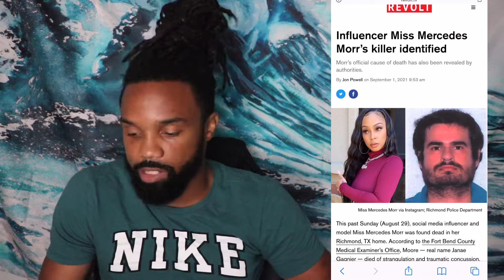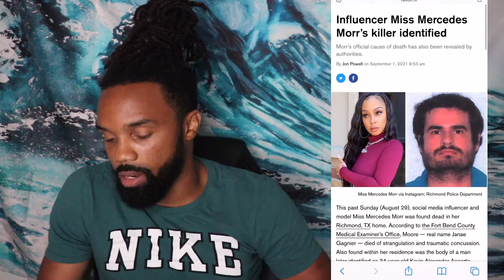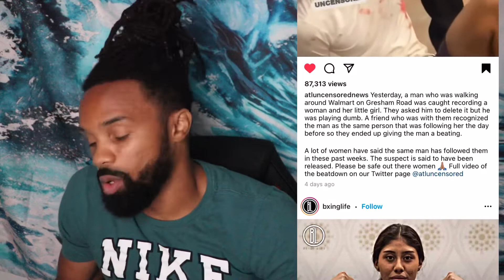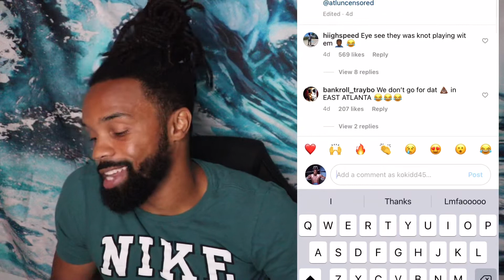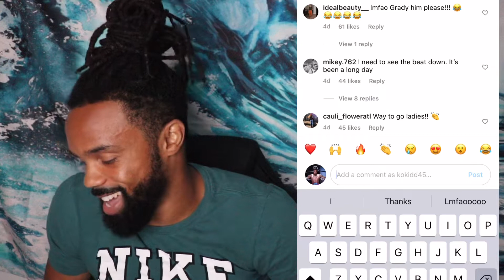Mercedes Moor|What men and women can learn from this! Weirdo at Walmart gets his issue!(Simp hour)